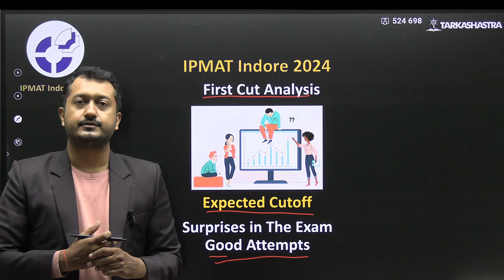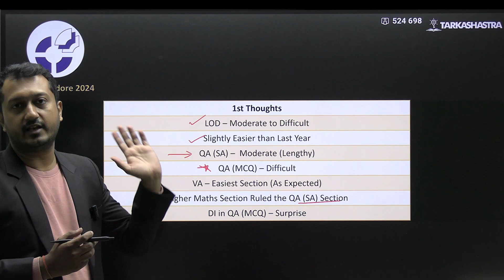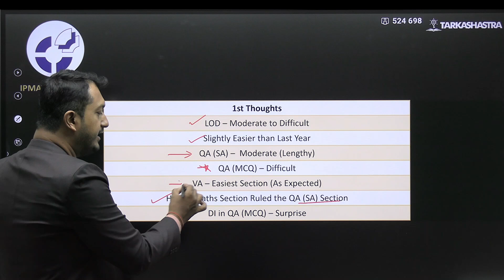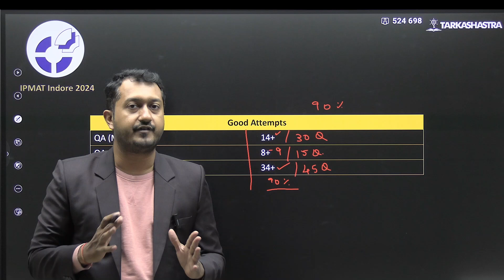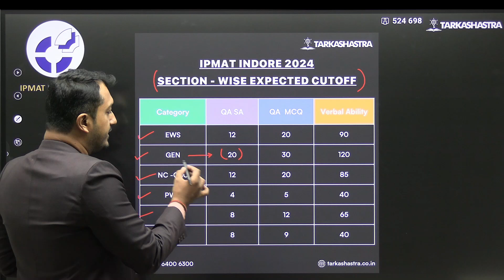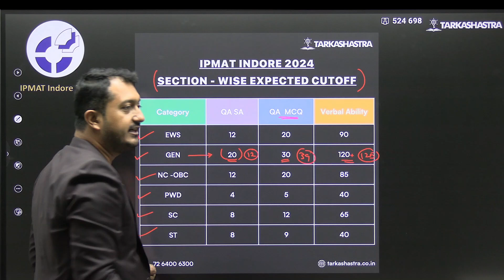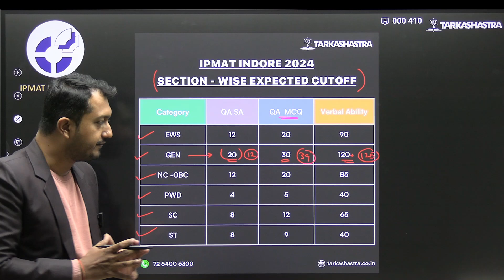IPMAT INDORE 2024 FIRST CUT ANALYSIS | Expected Cutoffs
Welcome to our in-depth analysis of the IPMAT Indore 2024 exam! In this video, we dive into the details of this year's test, breaking down the expected cutoffs based on initial student feedback and previous years' trends. Whether you're a candidate aiming to secure a spot at IIM Indore or just curious about the competitive landscape, this video has you covered.

What We'll Cover :
- Overview of IPMAT Indore 2024
- Section-wise difficulty analysis
- Expected cutoffs for each category
- Comparison with previous years' cutoffs
- Tips for next steps and further preparation